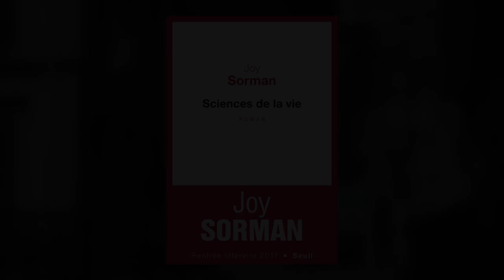Joy Sorman - Sciences de la vie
A l'occasion du festival Oh les beaux jours, Joy Sorman vous présente son ouvrage "Sciences de la vie" aux éditions Seuil.